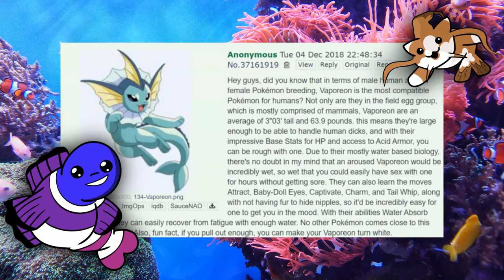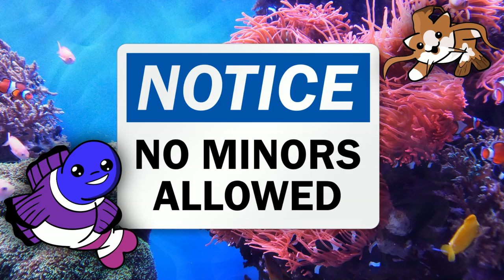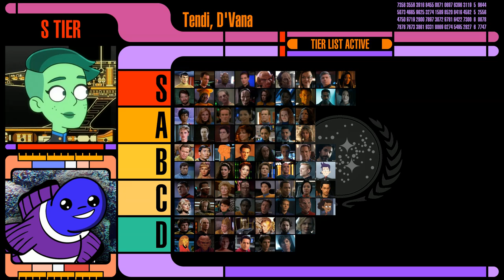The Star Trek Smashability Tier List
Move over, Markiplier! This is the smash list you didn't know you needed.

0:00 Intro
1:28 Star Trek: The Original Series
3:37 Star Trek: The Animated Series
4:08 Star Trek: The Next Generation
6:46 Star Trek: Deep Space Nine
11:12 Star Trek: Voyager
13:17 Star Trek: Enterprise
15:01 Star Trek: Discovery
17:47 Star Trek: Picard
18:42 Star Trek: Lower Decks
20:04 Outro